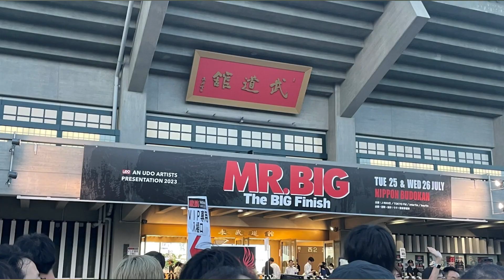2023 Mr BIG 武道館 LIVE の雰囲気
2023 Mr BIG 武道館 LIVE をスマホで撮影した、LIVE映像であくまでも雰囲気だけで、画像や音源は良くないのでご了承ください。パット・トーピーTAMAのドラムの画像あり。
（最近はLIVE中の撮影が、スマホならOKなので少し気が引けましたが撮影。）